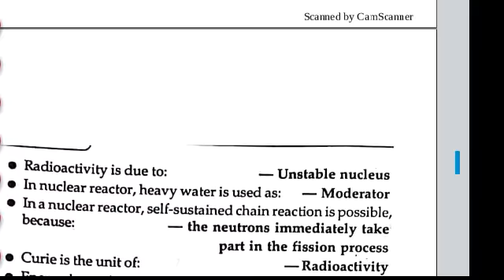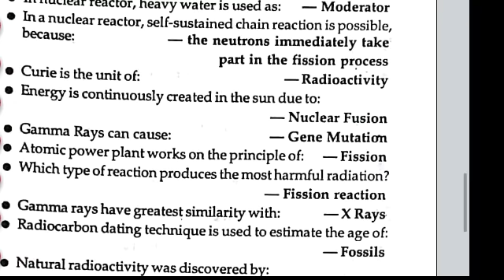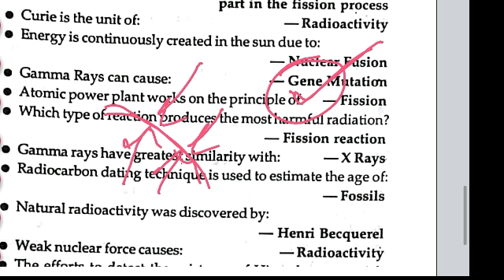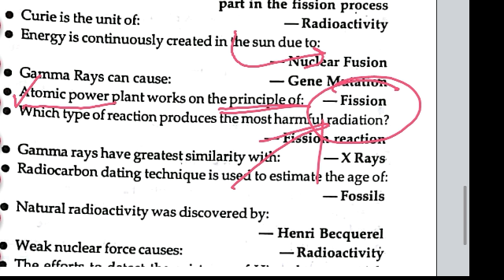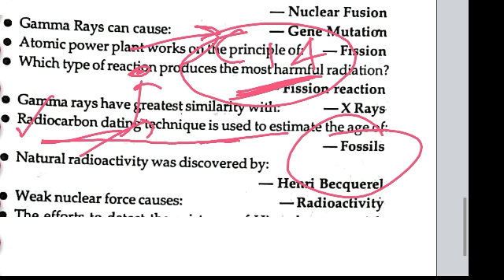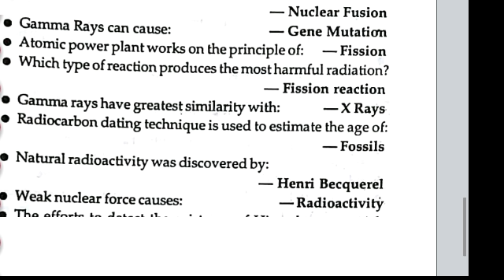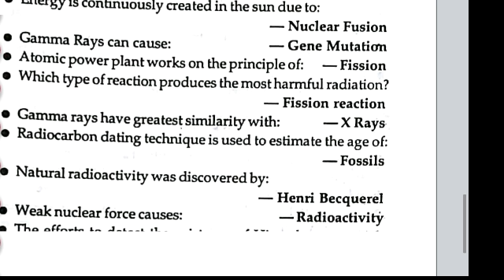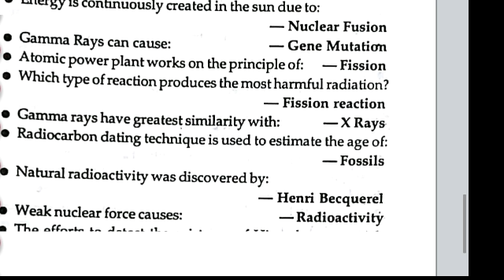RAILWAY GROUP D PREVIOUS YEAR QUESTION. . NTPC .. ALP.. GENERAL SCIENCE.. BENGALI EXPLAIN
OUR OTHERS NOTES
Biology for all exams maximum in Bengali
Math (Algebra+geometry+statistic+Trigno+
                Polygon) for Rail+ MTS etc

general knowledge questions and answers in bengali language pdf download
west bengal gk pdf download in bengali
lucent gk bengali pdf
railway general knowledge questions and answers pdf
railway gk questions in bengali
gk railway group d bengali
rail ntpc
rail gk
general science  in bengali
physics mcq
rail general awareness

railway group d syllabus in bengali
railway group d syllabus 2018
railway group d syllabus 2017 pdf download
railway group d exam question and answer paper
railway syllabus group c
Objective Type(জিকে পরীক্ষা প্রস্তুতি)GK Questions With Answers For All Exams

Objective type gk (general knowledge) questions with answers for all exams 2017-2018: Here you will find important general knowledge questions which are tricky and objective. All competitive exams like upsc, lic, defence, railways, psc, ssc, ibps, police 2017 appearing candidates can follow these questions which are frequently asked. These objective type top gk questions are about geography, economy, history, constitution, legislature, culture, personality, science, sports, literature, polity, world organisation and current affairs.

Objective type General
Knowledge Question
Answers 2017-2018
1. Who wrote the The Discovery of India?
Answer: Jawaharlal Nehru

2. Which Indian artist composed music to the song “Sare jahan se acha” ?
Answer: Pandit Ravi Shankar

3. Which is the world’s oldest news agency ?
Answer: AFP (Agence France Presse)

4. What is the chemical or scientific name of Tear Gas ?
Answer: Chloroacetophenone

5. Which is the only hobby recognized by the United Nations ?
Answer: Ham Radio